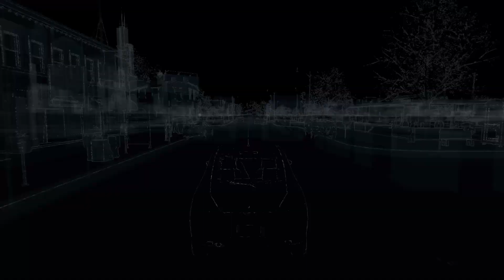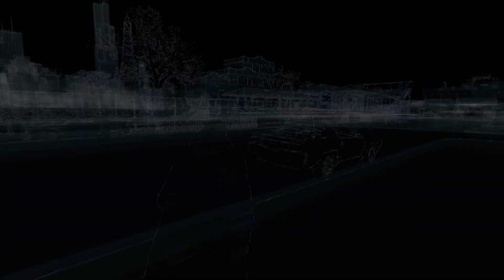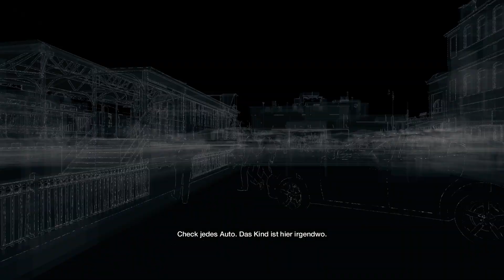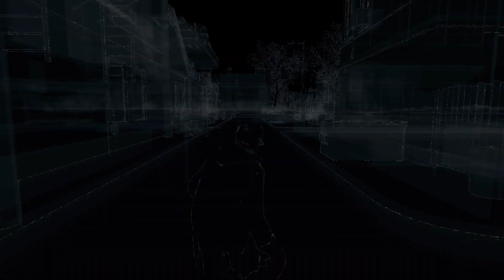Watch Dogs (#022) Unsere Familie in Gefahr (HD+)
Entwickler: Ubisoft Montreal
Publisher: Ubisoft
Release: 27 Mai 2014
Genre: Action Adventure

Unsere Familie ist in Gefahr von diesem Penner so ein Arsch. Schaffen wir es unsere Familie zu retten?